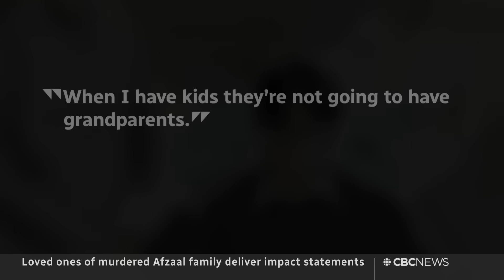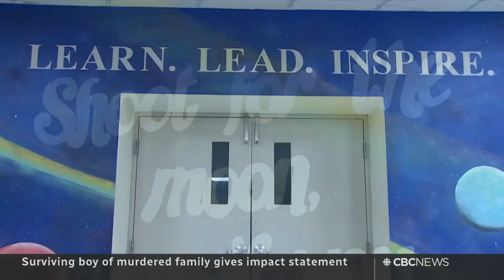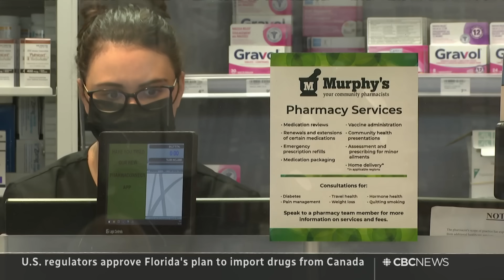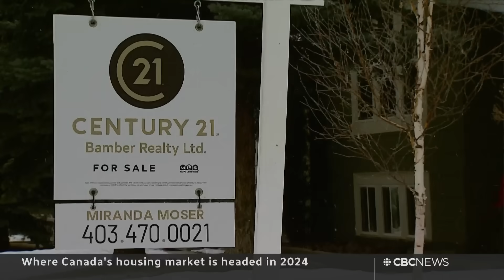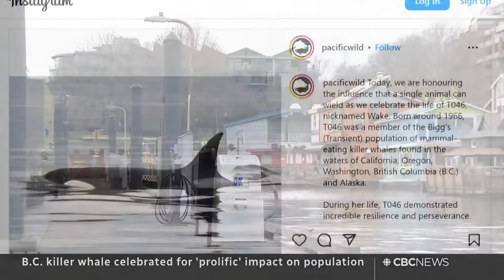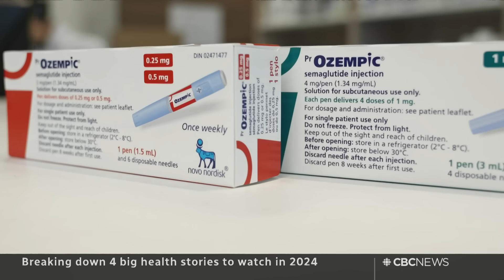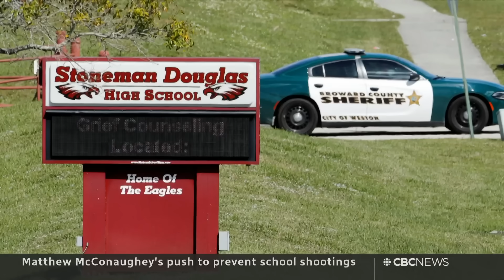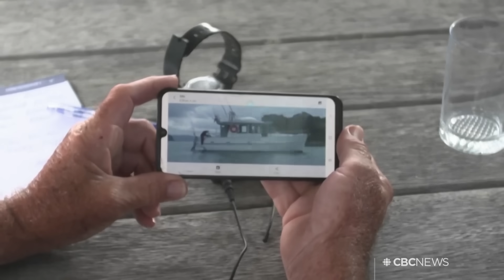CBC News: The National | Sole survivor of attack on Muslim family tells story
Jan. 5, 2024 | The sole survivor of a deadly attack on a Muslim family tells his story for the first time. A daring military rescue to save plane crash survivors in the Northwest Territories. Plus, Matthew McConaughey's push to end school shootings.

00:00 The National for Jan. 5, 2024
00:54 Relatives of murdered family describe anguish in court
01:44 Surviving boy of murdered family gives impact statement
04:35 Rescue details emerge after N.W.T plane crash
06:44 1 dead, 11 injured after Montreal bus crash in New York state
07:03 First degree murder charged laid in death of infant
07:20 Survivors pulled from rubble 4 days after earthquake in Japan
09:39 Biden makes first campaign stop of 2024
12:07 U.S. Supreme Court will hear appeal of Trump ballot removal
12:35 U.S. allows Florida to import Canadian drugs
15:07 Employment growth slowed in second half of 2023
15:28 Where Canada's housing market is headed in 2024
17:43 Second plane sent to get PM pack from vacation
19:05 Oscar Pistorius released on parole
19:25 Russian antiwar activist may lose Canadian citizenship bid
22:31 Canada soccer star Tajon Buchanan signs with Inter Milan
23:04 'Prolific' orca matriarch presumed dead
25:21 Breaking down 4 big health stories to watch in 2024
32:26 Matthew McConaughey's psh to prevent school shootings
40:34 Rick Mercer answers 8 questions in 2 minutes
43:23 The Moment | Fisherman treads water for 23 hours